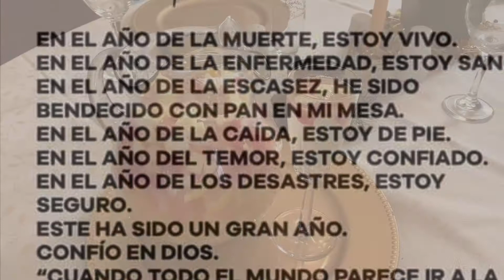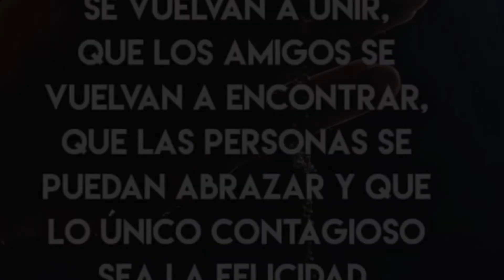Chaito 2020 y bienvenido 2021 clericot de vino blanco o sangría blanco